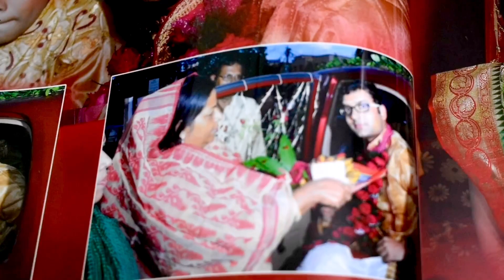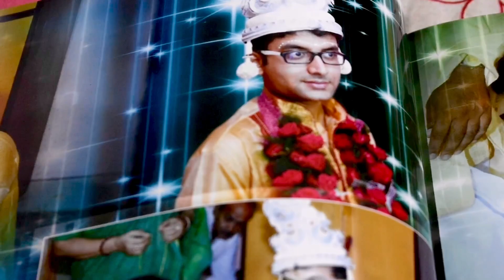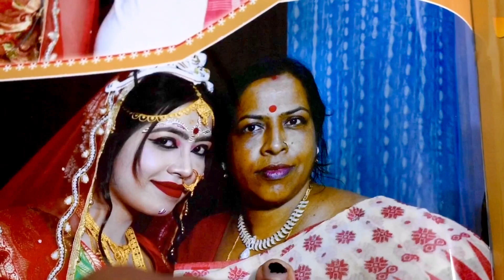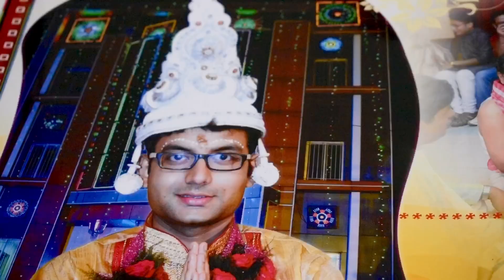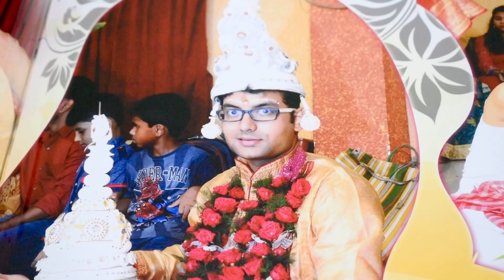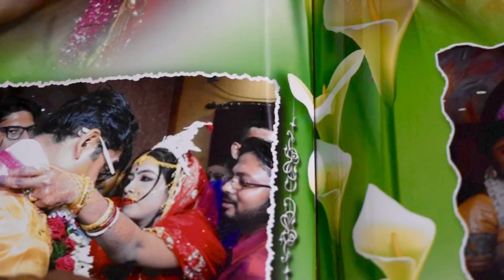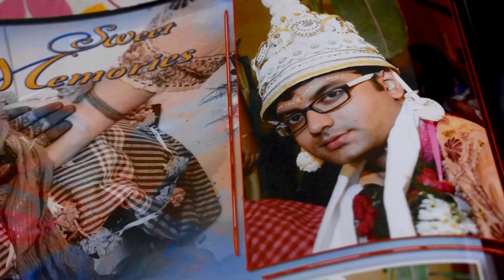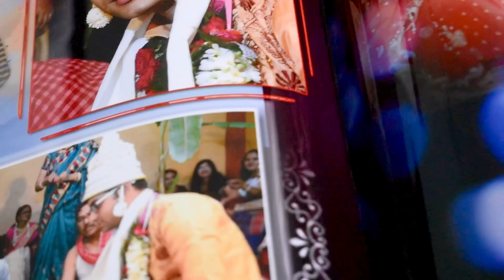Our Wedding Ablum Part-2 | Bengali Wedding At Kolkata | Wedding Day | Bengali Wedding PhotoShoot